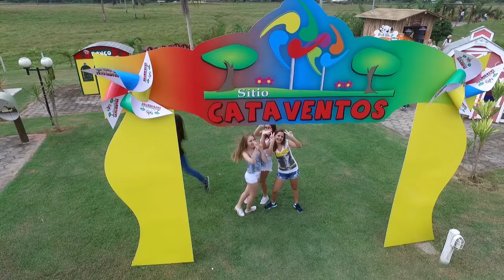8 ª Festa da Família Criativo, uma imagem que veio do céu!